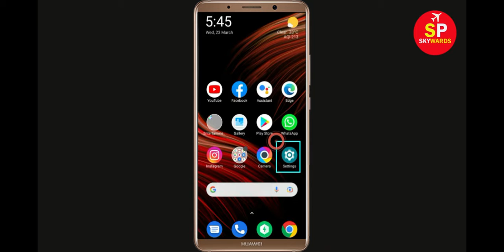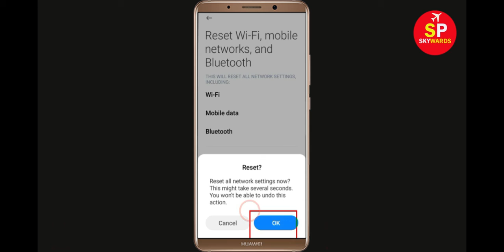How To Fix WhatsApp App Network & Internet Connection Error in Android Mobile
How To Fix WhatsApp App Network & Internet Connection Error in Android Phone

Hello Friends, Todays in this video tutorial i will show you How To Fix WhatsApp App Network Connection Error Android & Ios - WhatsApp App Internet Connection. If you are facing same problem in your android phone then it will help you to get rid of this problem. Just follow tutorial to solve this issue. Just follow the basic steps to solve this problem. If you are facing same issue in your android mobile then follow the steps.

Fix Network connection solution in WhatsApp App Fixed
Fix WhatsApp App Network Connection Error Android
Network and Internet connection problem in WhatsApp App
Fix WhatsApp network issue in Android Mobile Phone...
WhatsApp App Network Connection Error Android Fix
Easy solve WhatsApp App Network Connection Error Android
How To Fix WhatsApp App Network & Internet Connection Error in Android & Ios